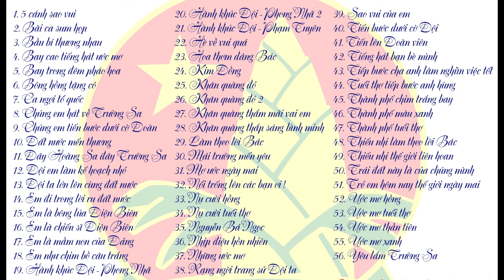Các bài hát hay nhất của Đội TNTP Hồ Chí Minh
Danh sách các bài nhạc:
1. 5 cánh sao vui
2. Bài ca sum họp
3. Bầu bí thương nhau
4. Bay cao tiếng hát ước mơ
5. Bay trong đêm pháo hoa
6. Bông hồng tặng cô
7. Ca ngợi tổ quốc
8. Chúng em hát về Trường Sa
9. Chúng em tiến bước dưới cờ Đoàn
10. Đất nước mến thương
11. Đây Hoàng Sa đây Trường Sa
12. Đội em làm kế hoạch nhỏ
13. Đội ta lớn lên cùng đất nước
14. Em đi trong lời ru đất nước
15. Em là bông lúa Điện Biên
16. Em là chiến sĩ Điện Biên
17. Em là mầm non của Đảng
18. Em như chim bồ câu trắng
19. Hành khúc Đội - Phong Nhã
20. Hành khúc Đội - Phong Nhã 2
21. Hành khúc Đội - Phạm Tuyên
22. Hè về vui quá
23. Hoa thơm dâng Bác
24. Kim Đồng
25. Khăn quàng đỏ
26. Khăn quàng đỏ 2
27. Khăn quàng thắm mãi vai em
28. Khăn quàng thắp sáng bình minh
29. Làm theo lời Bác
30. Mái trường mến yêu
31. Mơ ước ngày mai
32. Nổi trống lên các bạn ơi !
33. Nụ cười hồng
34. Nụ cười tuổi thơ
35. Nguyễn Bá Ngọc
36. Nhịp điệu hồn nhiên
37. Những ước mơ
38. Rạng ngời trang sử Đội ta
39. Sao vui của em
40. Tiến bước dưới cờ Đội
41. Tiến lên Đoàn viên
42. Tiếng hát bạn bè mình
43. Tiếp bước cha anh làm nghìn việc tốt
44. Tuổi thơ tiếp bước anh hùng
45. Thành phố chim trắng bay
46. Thành phố màu xanh
47. Thành phố tuổi thơ
48. Thiếu nhi làm theo lời Bác
49. Thiếu nhi thế giới liên hoan
50. Trái đất này là của chúng mình
51. Ước mơ hồng
52. Ước mơ tuổi thơ
53. Ước mơ thần tiên
54. Ước mơ xanh
55. Yêu lắm Trường Sa

Số điện thoại - ZALO: 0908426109